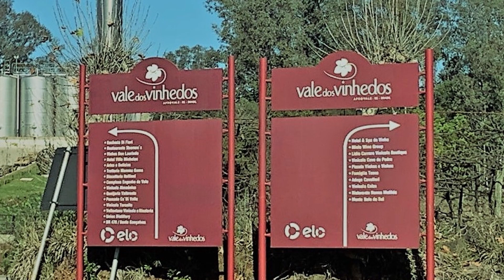A Proteção do patrimônio ambiental vitivinícola no Vale dos Vinhedos/RS | O Comum-coletivo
Tese Defendida por Karine Grassi

"A proteção do patrimônio ambiental vitivinícola no Vale dos Vinhedos/RS face ao urbanismo tecnicista e à racionalidade econômica moderna: estudo sob a ótica do comum-coletivo"

Tese defendida no PPGD/UFSC, sob orientação do Prof. Dr. José Isaac Pilati

Universidade Federal de Santa Catarina
Programa de Pós-Graduação em Direito (PPGD/UFSC)

A Defesa da Dissertação de Karine Grassi ocorreu no dia 23 de Agosto de 2021, das 15 às 18 horas

Banca Examinadora

Prof. Dr. José Isaac Pilati (UFSC)
Prof. Dr. Reginaldo de Souza Vieira (UNESC)
Profa. Dra Silvia Ozelame Rigo Moschetta (Unochapecó)
Prof. Dr. Francisco Pizzette Nunes (Esucri)
Prof. Dr. Maurício da Cunha Savino Filó (UNESC)